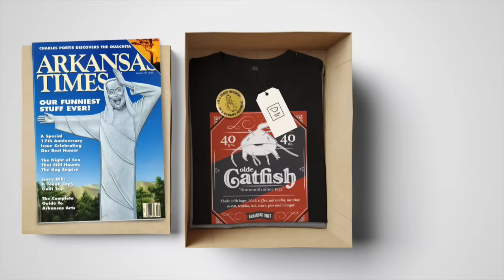Today in Arkansas: Another Super Tuesday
Today in Arkansas, Monday, March 14: Sanders closes gap in Super Tuesday states. Storms hit marina, prisons. State's top environmental regulator dodges climate change question. State bill rises on unconstitutional abortion bill. Senator pushes for library money. Police chief problems. Little Rock -- Arkansas's Team. Donald Trump on women.